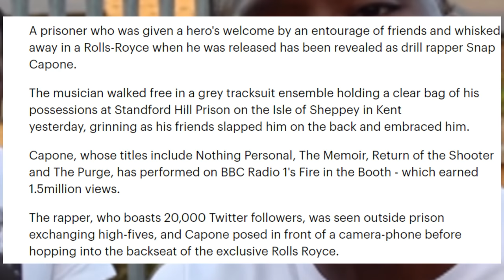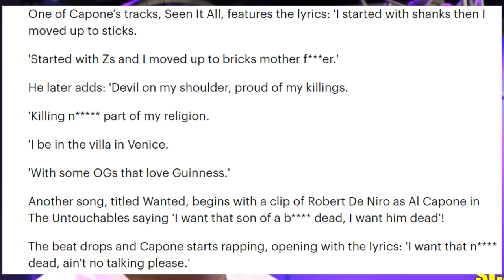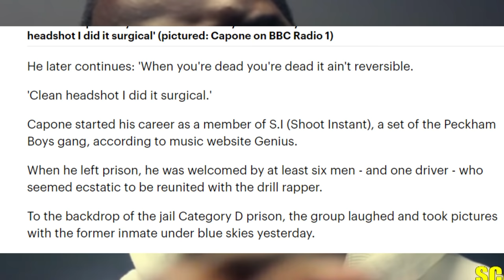Snap Capone Officially Released - And In The Daily Mail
London rapper snapcapone has been officially released from prison
he was greeted by corleone and a entourage including a rollsroyce
and the dailymail jumped on this lavish exit from prison as a opportunity to quote some of his lyrics .
discussing his return to the music scene musicnews and his new mistape returnoftheshooter soon to land and some of the features.